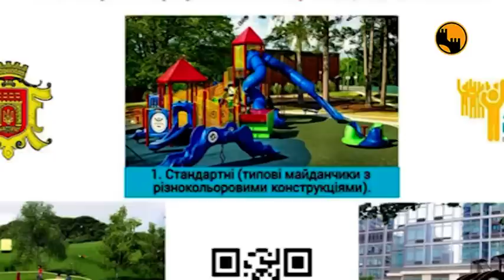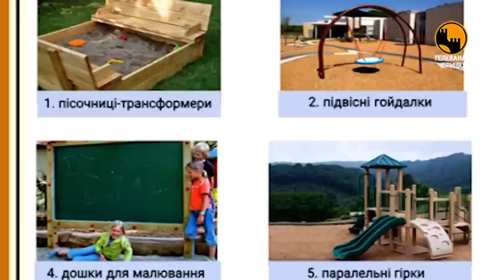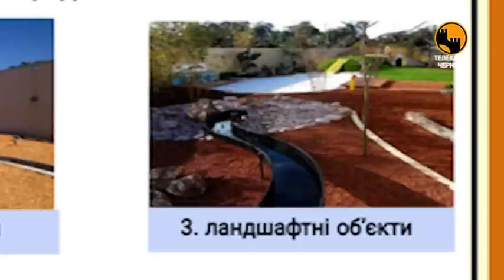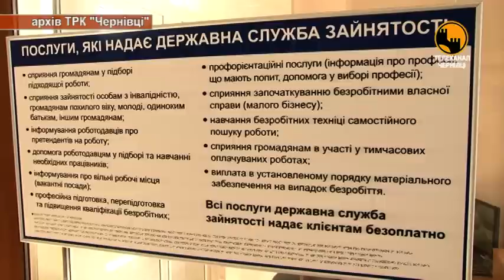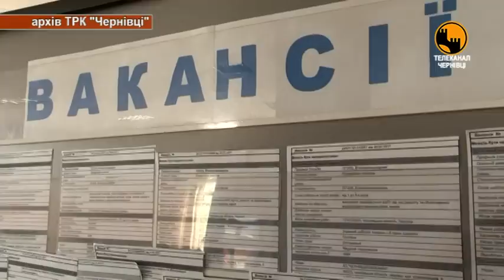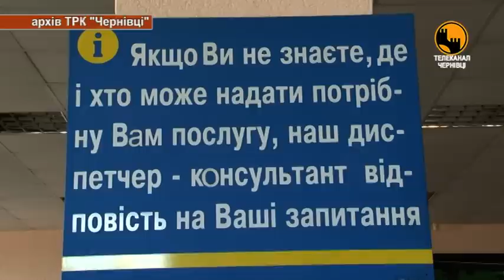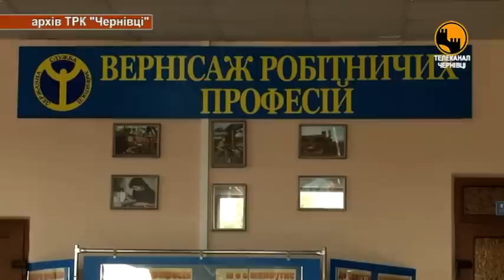Чернівецький репортер - 30 січня 2019